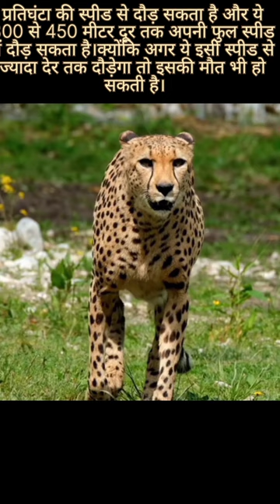wild animals 🐯|amazing facts|random facts|animals#shorts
wild animals 🐯|amazing facts|random facts|animals#shorts ‎@MrBeast
mrindianhacker @MRINDIANHACKER youtubeshortsintresting vediomost amazing factsamazing facts in hindiinteresting factsanimal ranbir kapooranimal teaserAnimalhow to viral youtube shortshow to viral short videoshort video viral tips and tricksHow to viral short video on youtubefun factsFactsrespect shortsfun shortsShortsmotivational speech